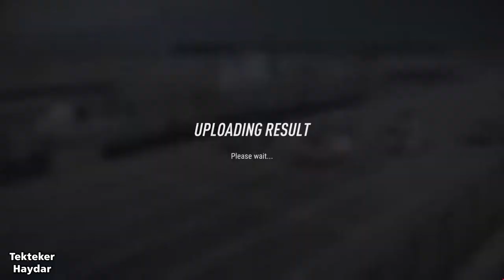DIRT RALLY 2 - Montalegre yarı final - Yağmur